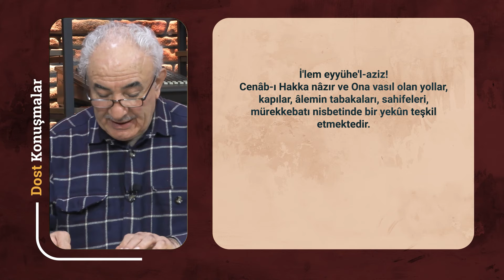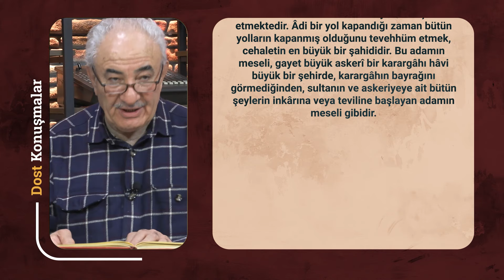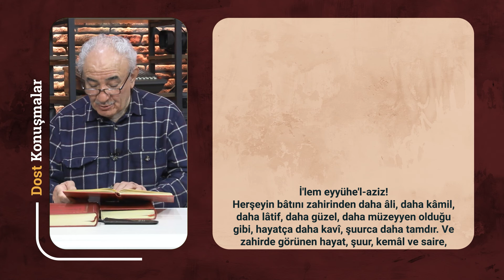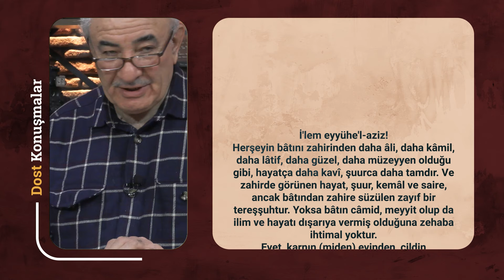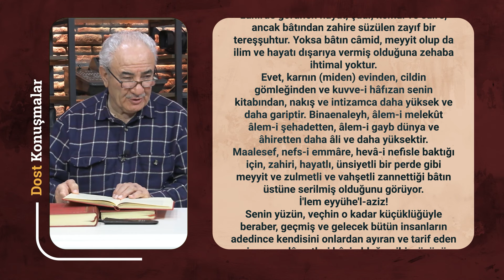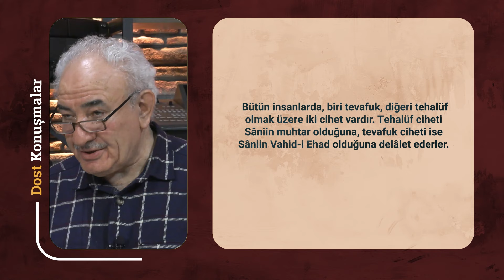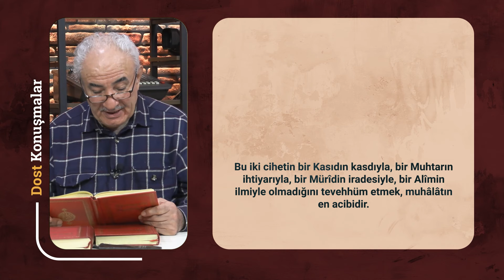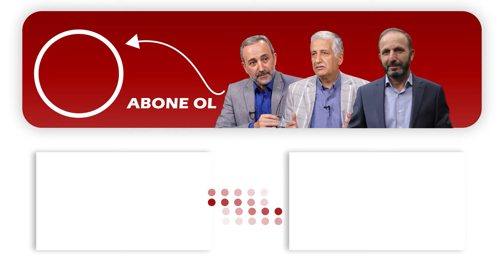Bu Katmerli Bir Cehalettir (Dost Konuşmalar- Vehbi Vakkasoğlu)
Bu video'da, Vehbi Vakkasoğlu'nun dost konuşmalarından "Bu Katmerli Bir Cehalettir" başlıklı sohbeti yer almaktadır. Risale-i Nur sohbetleri arasında önemli bir yere sahip olan bu konuşmada, derinlikli bir analiz ve yorum yapılıyor. Eğitici ve ilham verici bir içeriğe sahip bu videoyu izlemeyi unutmayın!

👇Bediüzzaman Said Nursi ve Daha Pek Çok Önemli Kişinin Kısa Belgeselleri İçin YOLDAKİ İŞARETLER Serimiz

👇Hanım Sahabilerin Hayatlarından Kesitlere Yer Verdiğimiz HANIM SAHABİLER Serimiz

👇Çocuk Sahabilerin Hayatlarından Kesitlere Yer Verdiğimiz KÜÇÜK SAHABİLER Serimiz

👇Hacca Dair Bilgilere Yer Verdiğimiz VAKİT VARKEN HAC Serimiz

Biz dostuz ilkesiyle siz değerli dostlarımız için islam dini üzere sohbetler, hikayeler, risale i nur dersleri,  çizgi filmler, ve soru cevaplar gibi hakikati anlatan, ebedi olanın sadık dostluğuna çağıran pek çok içeriğe yer veriyoruz. İslam tarihi, felsefesi, ahlakı ve alimleri vb. hakkında daha çok bilgi aktarabilmek için buradayız.

🎉YENİ FREKANSIMIZDA YAYINDAYIZ!
Türksat Uydusu:
Frekans: 12685
Polarizasyon: Dikey (V)
Symbol Rate: 30000
Alıcı Türü: Hd Uydu